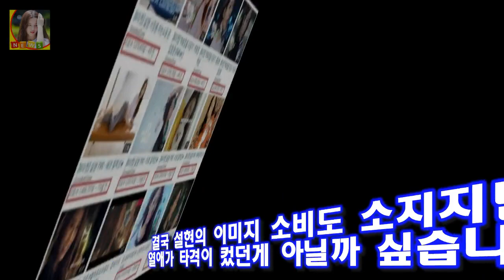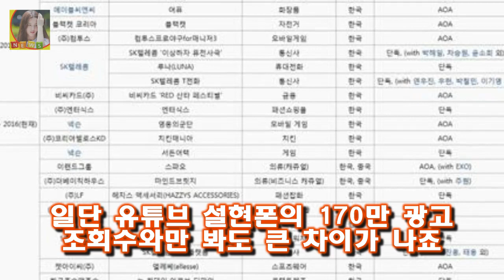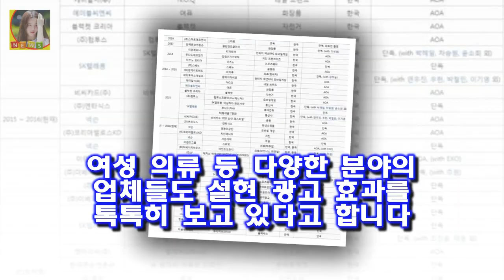설현 300억 광고효과 실체 이 여자에게 안 통하는 것들 한편 설현의 이미지가 많이 소비 되었다고 생각한 SK 측의 설현으로 인해 엄청난 매출을 올리고도 재계약을 포기하고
그러나 한달 후 설현과 지코는 안타깝게 결별을 하고 말았죠
설현은 다시 솔로로 돌아왔고 연예계 활동을 시작했지만 예전의 인기를 회복하려면 시간이 걸릴 듯 보였습니다
한편 설현의 이미지가 많이 소비 되었다고 생각한 SK 측의 설현으로 인해 엄청난 매출을 올리고도 재계약을 포기하고 말았죠
설현이 역사논란으로 한참 비난 받고 있을때도 설현과 광고는 계속 간다고 말했던 SK였는데 말입니다

조은정 아나운서 키 몸매 남친 페이커 조은정 영어 인스타그램  그럼 조은정 아나운서 키와 몸매 남친 페이커 관련 조은정 영어실력 인스타그램 등등 그녀의 대해 자세히 알아보는 :
배우 민진웅(32)을 인터뷰이로 만난 것은 지난 2016년 10월 이후 1년 3개월  [☆밥한끼합시다]민진웅 이준 정소민 열애 알고 있었다..입대前 귀띔(인터뷰③)- 스타뉴스 :
대학병원 간호사 연봉 바로보기!  하기 자료와 같이 병원 등급별로 연봉이 나뉘어져 있습니다:
/나눔로또 캡처 로또 791회 당첨번호 조회 결과 5개와 보너스 번호 맞힌 2등 38명 [ 791회 로또당첨번호 조회 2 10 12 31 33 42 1등 14명 각 12억 원 :
백설공주 드레스(Snow white dress) 도착 10월 할로윈코스튬 착샷. 아 예뻐라~  몇일 전 주문한 백설공주드레스가 왔네요.: